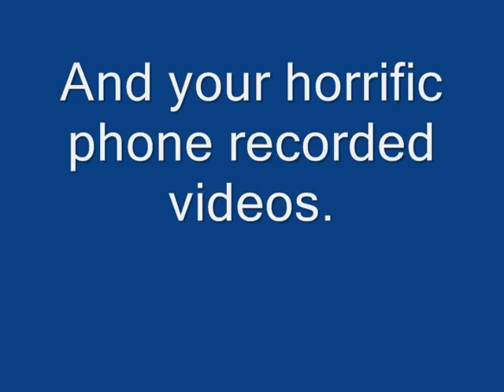Minecraft: The Fagot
This noob Zack, A.K.A PokemonMaster551 Was talking shit to everyone right when I first woke up, I'm not a morning person.